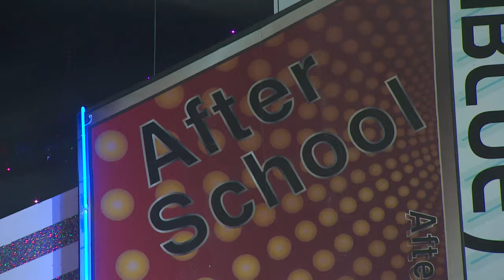【TVPP】After School - When I Fall, 애프터스쿨 - When I Fall @ Special Stage, Show Music Core Live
After School # 018 : After School had ‘When I Fall (Kahi participated in lyrics work)’ stage at Show! Music Core 20100206

After School : Jung-A, Juyeon, U-ie, Raina, Nana, Lizzy, E-young, Ka-Eun